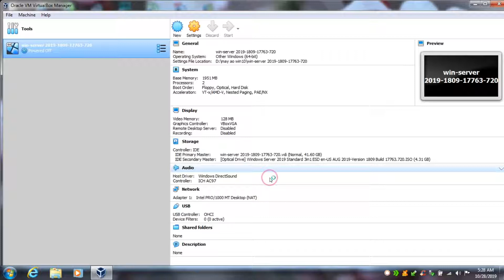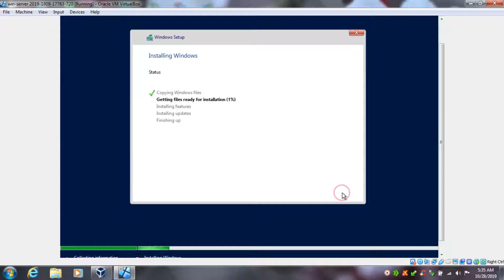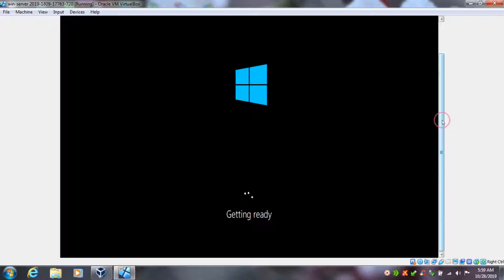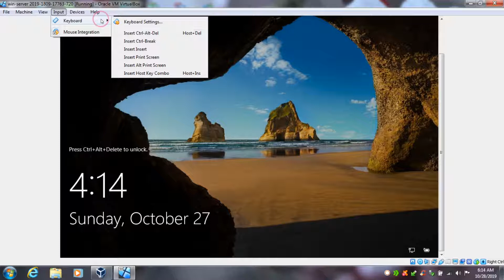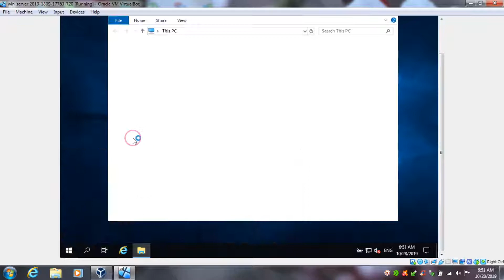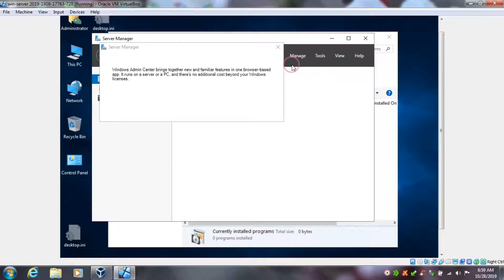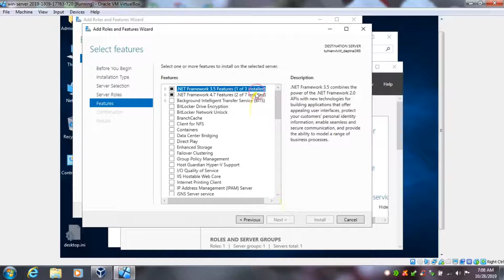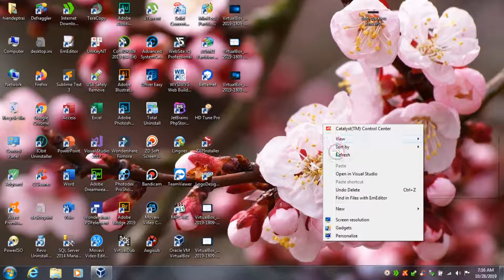Windows Server Standard 2019 - Vọc sĩ và hướng dẫn cài đặt Windows Server trên máy ảo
Windows Server là một nhánh của hệ điều hành máy chủ được sản xuất bởi tập đoàn Microsoft.

Chia sẻ những gì tớ làm có thể để cho các bạn mới tìm hiểu ^.^